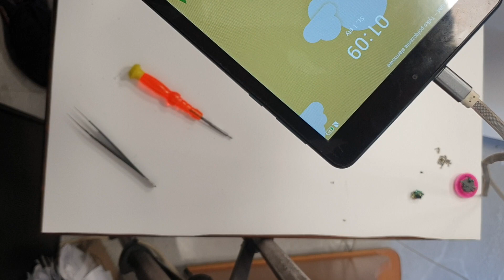Alcatel 3T8 Tkee Mid 9032X How to Disassembly Motherboard Replacement Tutorial / Wymiana płyty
Motorola Edge 20 PRO XT215
Motorola Edge 20 PRO XT2153